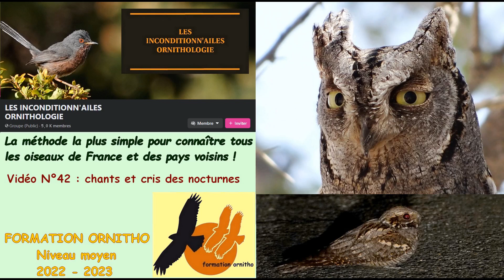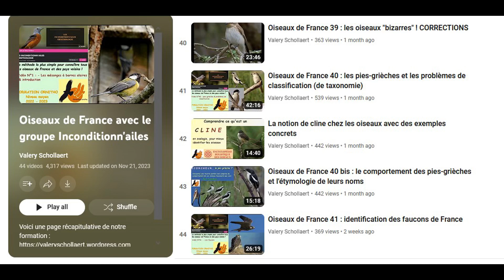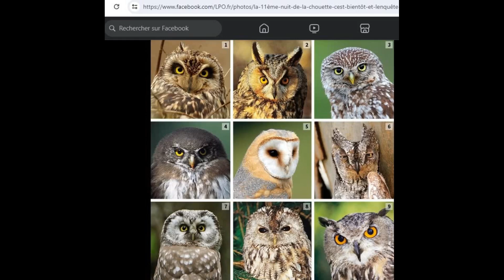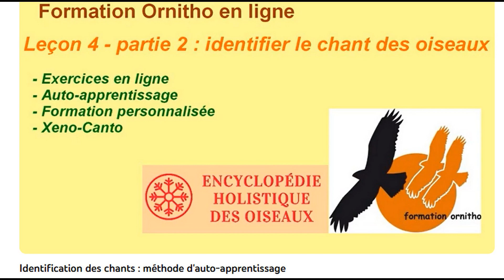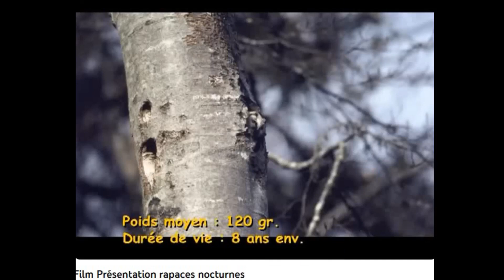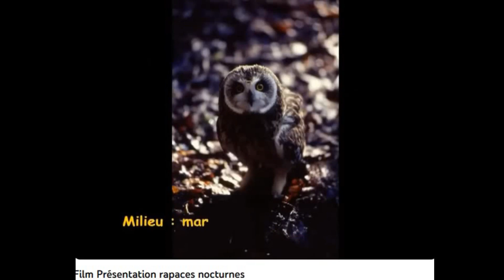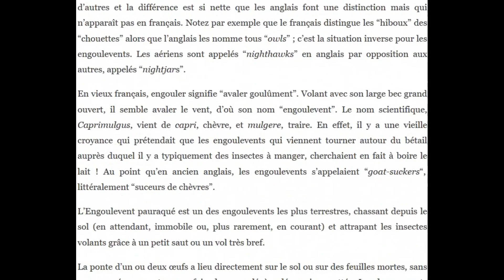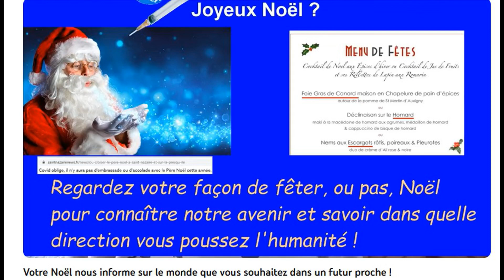Oiseaux de France 42 : identification auditive des nocturnes de France